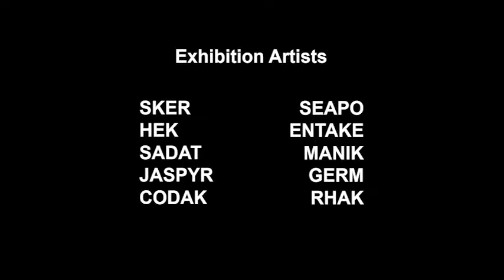Not For Sale Installation Video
Not For Sale: Graffiti Culture in Oklahoma is an exhibition unlike any other. Ten Oklahoma graffiti artists spent the last weekend of September 2017 painting the gallery walls a riot of different styles. (Learn more about the exhibit This video captures the installation process from white walls to finished pieces.

Not For Sale: Graffiti Culture in Oklahoma runs until Nov. 30, 2017, at Oklahoma Contemporary's fairgrounds location. Exhibitions are always free at Oklahoma Contemporary.

VO: Original Flow